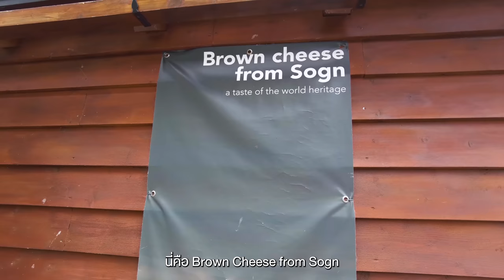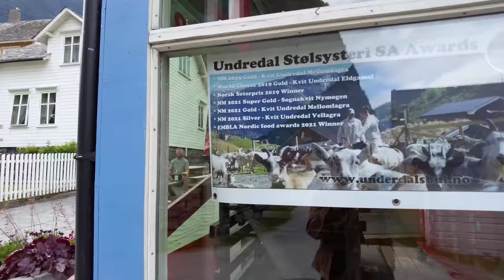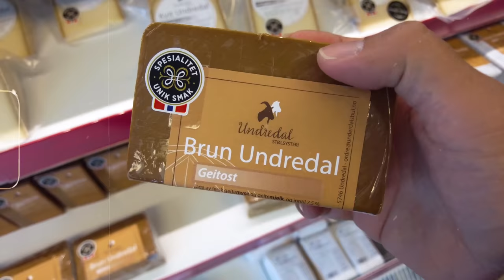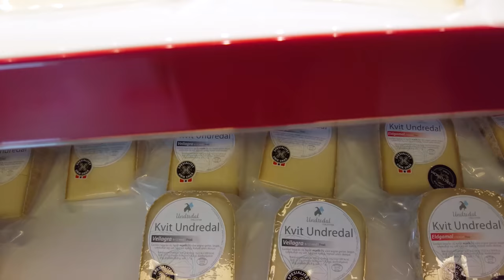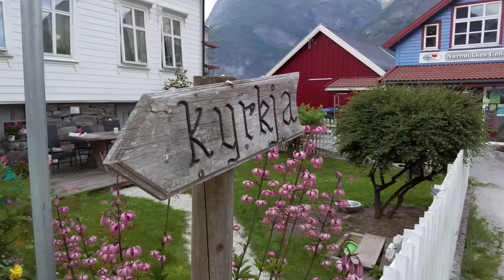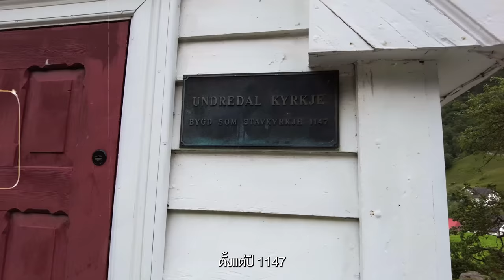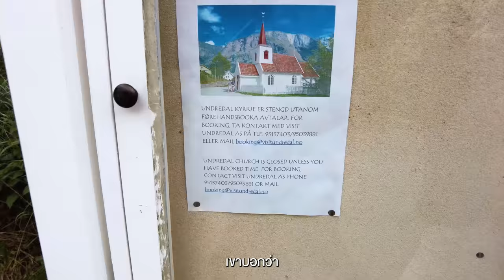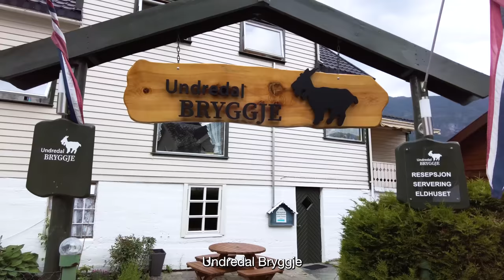หมู่บ้าน​เหมือนหลุดจาก​ เทพนิยาย​ที่ถูกซ่อน​ใน​ Undredal​ Norway | VLOG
• นี่คือหมู่บ้านที่ในอดีตเคยถูกตัดขาด
จากโลกภายนอกเพราะไม่มีถนนไปถึง
คนที่จะมาหมู่บ้านนี้ได้จะต้องเดินทางมา
ทางเรือเท่านั้นแต่ปัจจุบันนี้สามารถขับรถ
ได้แล้วเพราะมีการขุดอุโมงค์ทะลุไปถึง

และหมู่บ้านนี้ก็มีความสวยงาม ขนาดที่
แอนิเมชั่นเรื่อง Frozen นำไปเป็น inspired
ในการออกแบบฉากในเรื่อง ทำให้ผู้ที่เดินทาง
ไปที่นี่รู้สึกเลยว่านี่เป็นหมู่บ้านที่เหมือน
หลุดออกมาจากเทพนิยายเลย
0:00 เปิดรายการ
0:58 ประวัติ Undredal
2:25 ขึ้นเรือชมฟยอจด์
5:52 ประวัติ Undredal 2
7:06 หมู่บ้าน Undredal
14:36 เดินชมหมู่บ้าน
20:02 Undredal Bryggje
21:29 สรุป+ปิดรายการ
Credit
Producer : Bas
Creative : Patt ,Linen
Edit : Bliss till post
Motion graphic : Toey , Oat
Video :  Bas , M
Script writer : Earth
Graphic : Beau
Camera Gear
- Sony A7siii
- Sony A74
- Dji mini3
- Dji Pocket2
Background Music
Abraço Carioca - Luc Allieres
blessed midwest instrumental version - ben wagner
Brand New Day - Falconer
Cold Night - Bennett Sullivan
country rag - luc allieres
i once loved a girl instrumental version - john coggins
last round - russo
Lets Dance - Shahar Guttman
On The Tip Of My Toes - Roie Shpigler
Paris - Serge Quadrado
Promenade - Will Van De Crommert
Setting Sun - Falconer
Sunset Rag - Jamie Rutherford